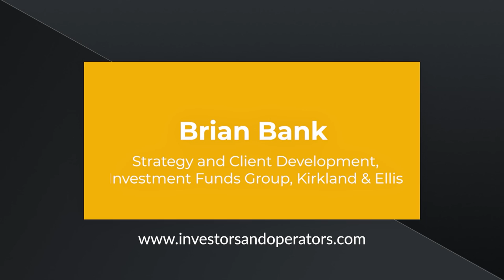Full Vlog - Brian Bank, Strategy and Client Development, Investment Funds Group, Kirkland & Ellis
On this episode of Investors & Operators, Jordan sits down with BRIAN BANK, Strategy and Client Development, Investment Funds Group at Kirkland & Ellis LLP. Together, they discuss:

What LPs want from emerging manager pitches
The importance of communications
The ups and downs of being an emerging manager

BRIAN BANK is a partner-level, client-facing non-lawyer within Kirkland and Ellis's Investment Funds Group, the largest and most active private equity focused law firm globally. His practice represents over 700 investment managers and has assisted his clients in raising over $1.4 trillion in the last 4 years.

Leveraging over 20 years in the PE, VC, and alternative investment industry as a limited partner and a placement agent, Brian provides Kirkland's funds clients strategic and tactical advice/expertise on firm formation and launch, fundraising, LP matters, investor relations, marketing, LP communications, and other commercial/non-legal topics. As part of Kirkland's business development team, Brian has worked with over 50 clients and has either been solely responsible or contributed to 50+ new clients leading to nearly $100M+ in incremental revenue.

Prior to Kirkland, Brian led US PE origination for First Avenue Partners, a UK-based placement agent. From February 2011 to March 2015, he managed and led the Advanced Capital Intelligence Funds, an investment platform created by Aspiriant, serving as both Director of Investor Relations and as Director of Private Equity. In these roles, he was the subject matter expert for all investments and was responsible for managing $500m+ of assets. From 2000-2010, Brian oversaw US PE and VC fund Investments and co-Investments for a UK-based investment company. During this period, he was solely responsible for sourcing, conducting due diligence, and managing GP commitments and relationships. Additionally, he identified and executed co-investments.

Prior to 2000, Brian spent three years with E&Y Management Consulting. Among his engagements, he managed all divestiture-related activities of an $8 Billion division of a Fortune 25 company completing a corporate carve-out, managed the current state assessment of a 3,500 person administrative support division of a major international services firm, and managed a sourcing/supplier analysis for a health care client consolidating greater than 30 purchasing organizations from 37 separate facilities and greater than $500 million in annual procurement.

With over 1M organic views and counting on LinkedIn, 51 Labs is disrupting the M&A market through the use of videography and content creation. In a market that longs for authenticity, 51 Labs helps strengthen your brand and tell your story. From concept to distribution, we strategize and produce thoughtful content to be used across a multitude of channels, to help you stand out in an otherwise traditionally boring market.